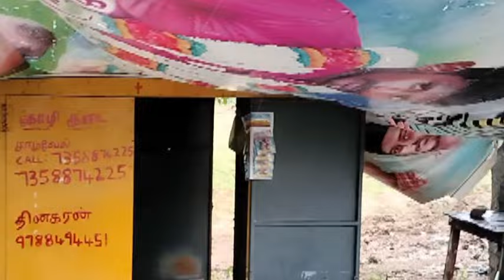பழைய குற்றாலம் இன்றைய சீசன் நிலவரம்